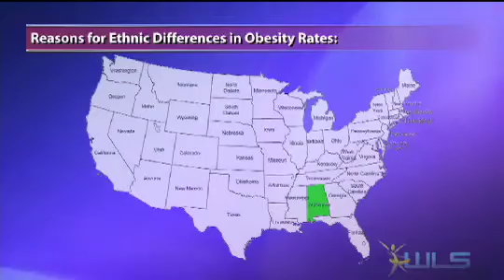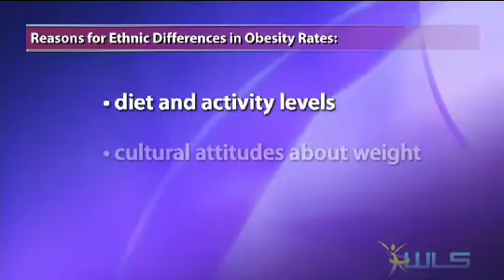Obesity More Prevalent Among Blacks, Hispanics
Obesity rates are higher among blacks and Hispanics, according to a recent article from the U.S. Centers for Disease Control. Researchers have pinpointed three factors they believe may be the cause.